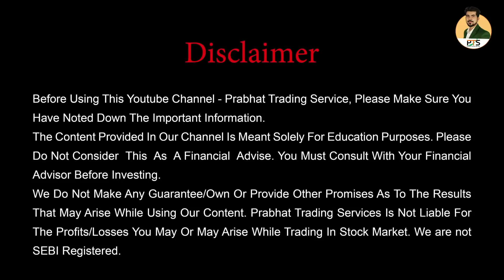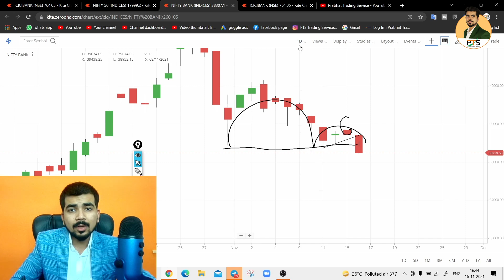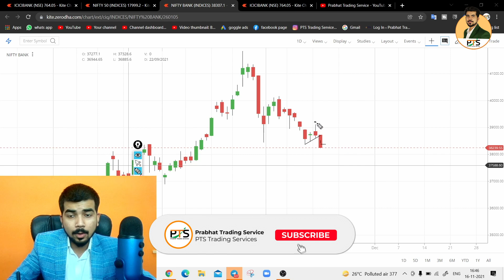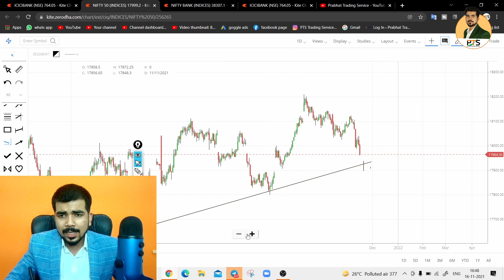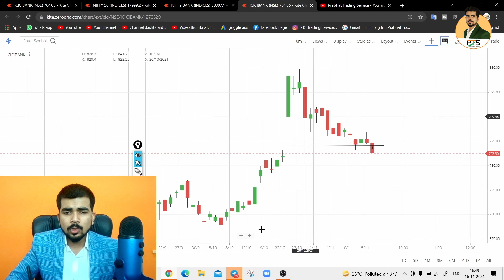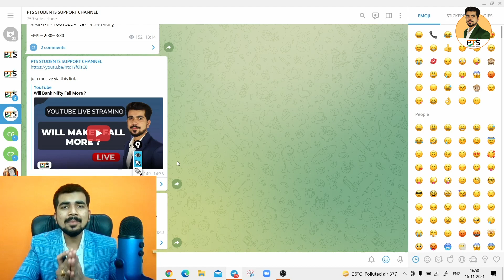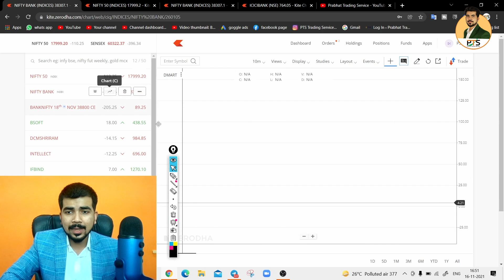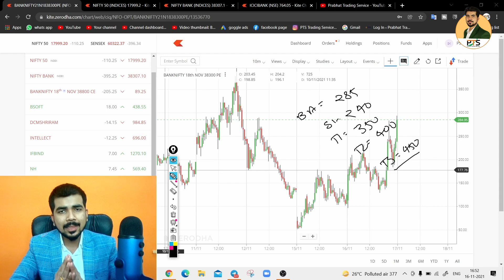Best Intraday Trading Stocks for 17-November-2021 | Nifty & Bank Nifty Analysis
Trading stocks for 17-November-2021